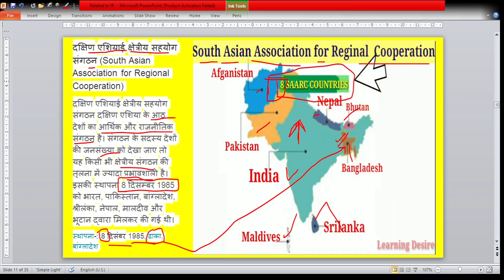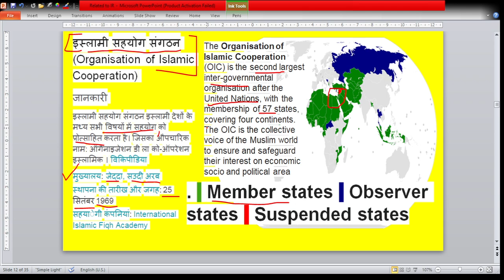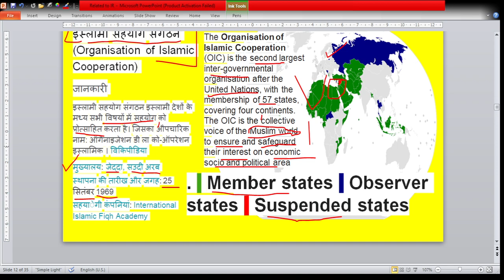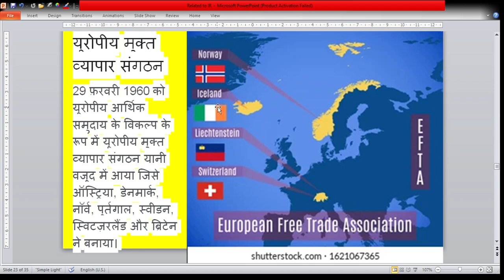REGIONAL ORGANIZATION PART-2